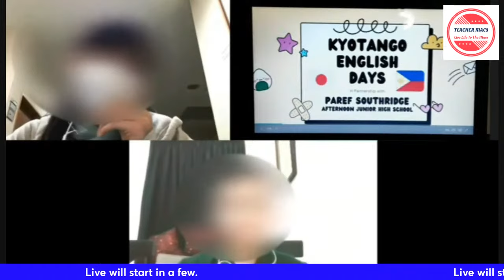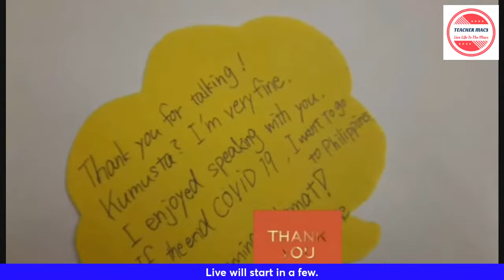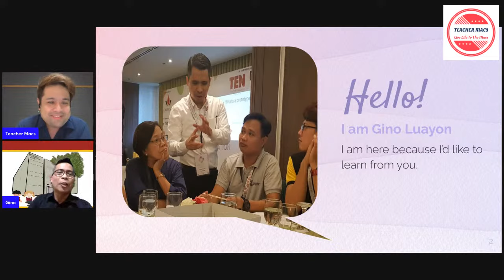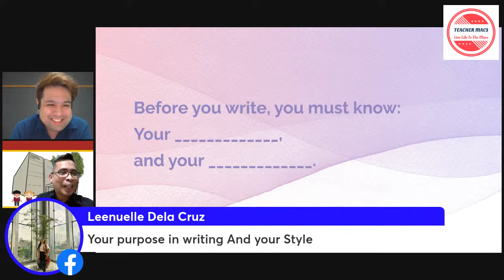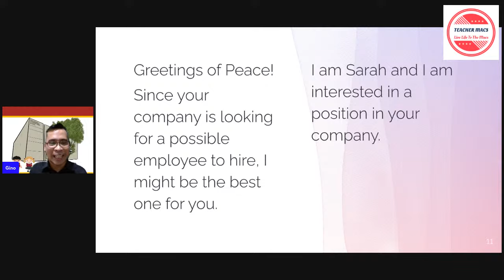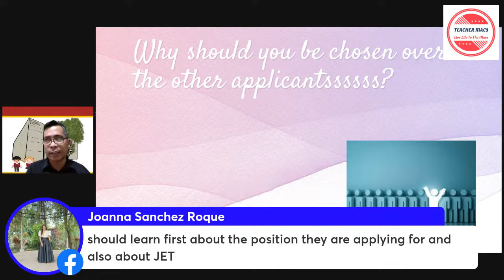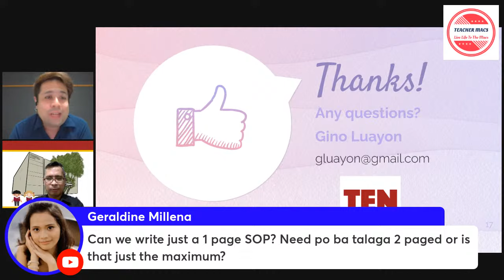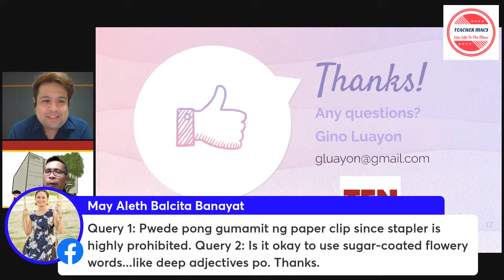HOW TO WRITE A STRONG ESSAY - SOP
Hirap ka pa din bang simulan ang essay mo? Hindi lang ito pang JET kundi magagamit mo rin ang matututunan mo sa iba pang career opportunities. Magandang refresher na din ito para sa writing skills mo. Kaya sagot ka ni Teacher Macs at ng Teacher Education Network PH . I-set mo na ang alarm at magkitakita tayo!